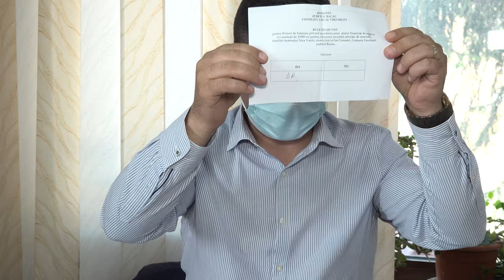LA URECHESTI Sedinta Consiliului Local din 24 sep FILMARE EXCLUSIV TV 4K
LA URECHEȘTI, județul Bacău, Ședința Consiliului Local din 24 septembrie 2020 FILMARE EXCLUSIV TV 4K.

Cu drag,
echipa Exclusiv

Vizionare plăcută !